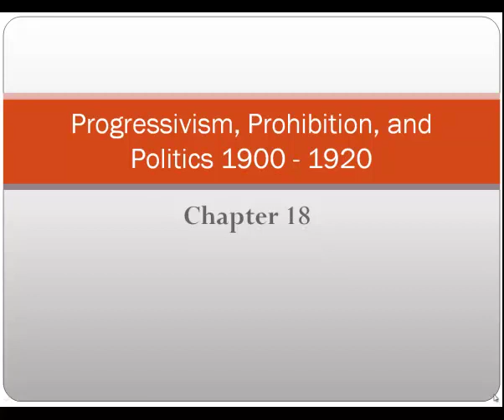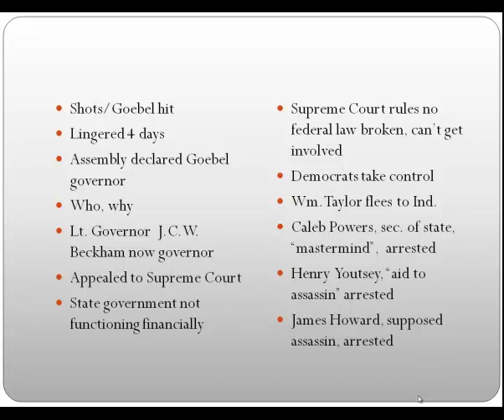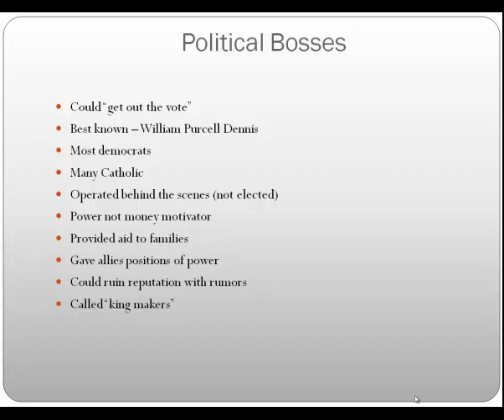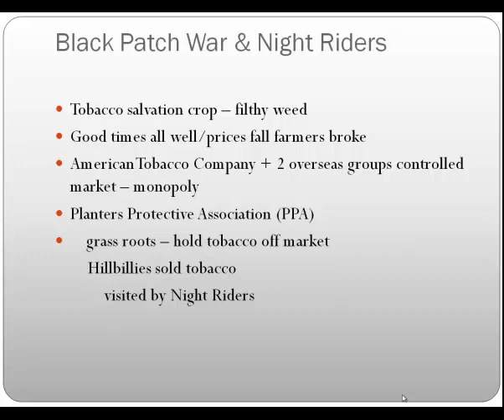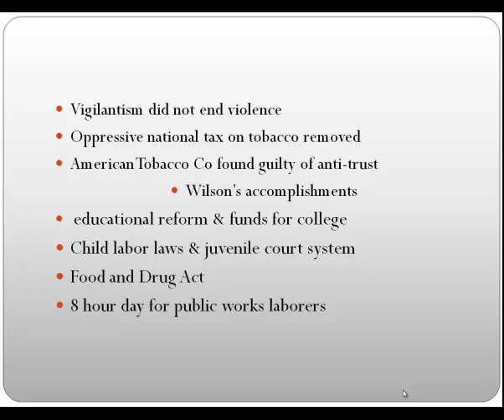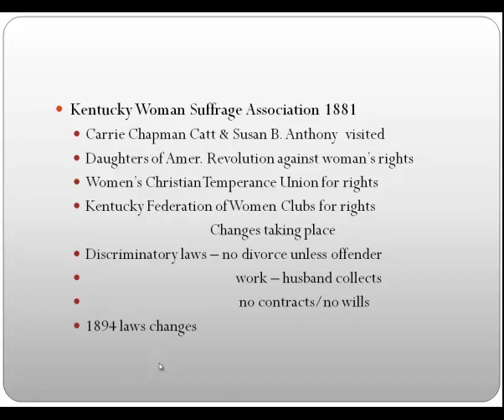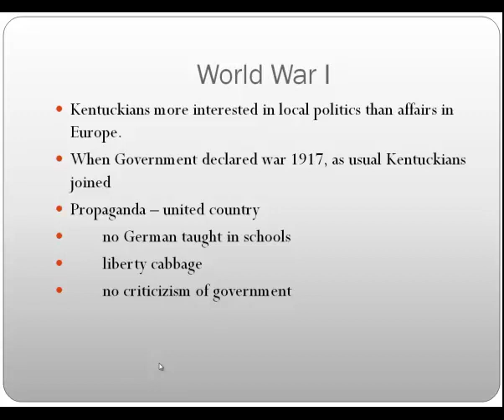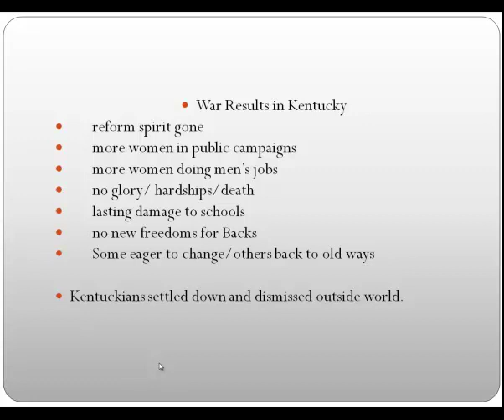Lecture Chapter 18.mp4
Assassination, Black Patch War, Progressivism & Prohibition were issues concerning the citizens of Kentucky between 1900 and 1920.  Not to mention there was a World War. Although not covered in detail, each gets its brief focus.